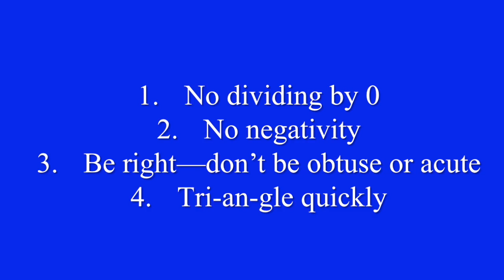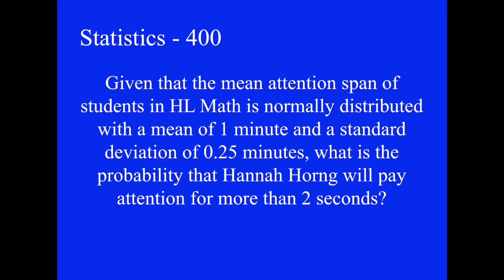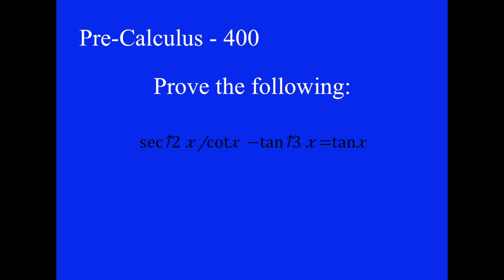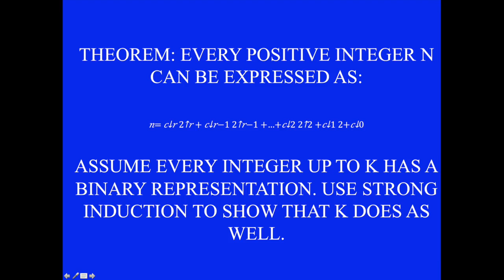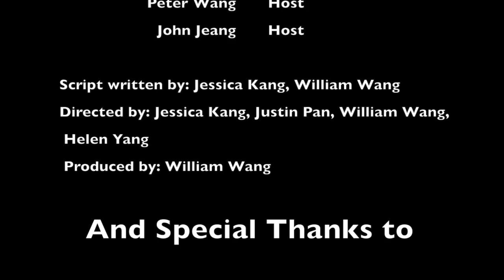RMHS IB Senior Celebration - Group 5 (Math)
The RMHS IB Math Department enters into a game of Jeopardy, but senioritis sets in...

Script written by: Jessica Kang, William Wang
Directed by: Jessica Kang, Justin Pan, William Wang, Helen Yang
Produced by: William Wang

Talent:
Mrs. Goetz as "Goetz Smart"
Mrs. Petulante as "Pmeister"
Mr. Chase as "Chase of Clubs"
Mr. Goetz as "G Force"
Mrs. Jessell as "Jessellator"
Mr. Davis as "Matt 'The Dawg' Davis"
Peter Wang and John Jeang as Hosts

Special thanks to:
Michelle Wang for being a wonderful assistant and providing excellent moral support!
Mr. Rodney for allowing us to film with his equipment in the QuizMaster room and being understanding about the entire filming process!

And, of course, a huge thank you to RMHS's math department! You have spread your knowledge and love for math to all of us IB students, and we'll never forget the fantastic memories we've made with you during the past four years. We love you!